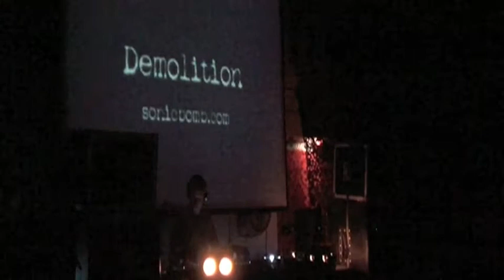Krixa VS Hypnoid @ WLM Events, Are You Ready To Be Shocked, 10-08-21 (Del 5)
Timetable:
20:00-22:00 DJ Elak - Techno
22:00-23:00 DJ Pollock  - Doomcore
23:00-24:00 Icepick - Doom-Gabba-DnB-HardcoreTechno

24:00-01:30 Krixa VS Hypnoid - Hard Techno

01:30-02:30 T.K.O.B. - Darkcore/Industrial/Terrorcore
02:30-04:00 Zub - Hard DnB
04:00-05:00 Ilon - Industrial
05:00-06:00 OPEN STAGE MAYHEM -
Guest DJ under OPEN STAGE MAYHEM & also under the evening VJ: Inspector Midget